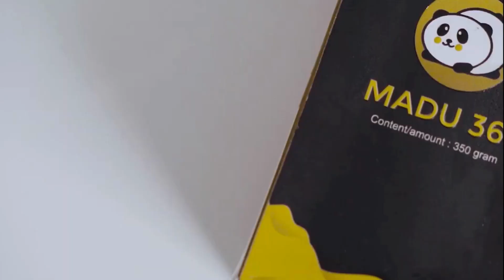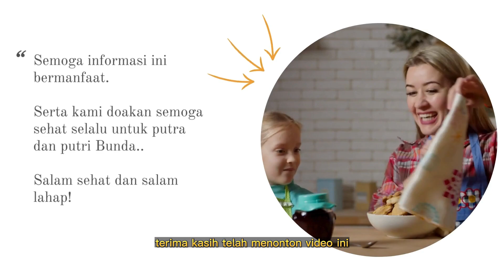🔥No Ribet! Resep Jitu Mengatasi Anak Kurus dan Susah Makan!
Salah satu cara untuk mengetahui berat badan anak sudah ideal atau belum adalah dengan menggunakan Kartu Menuju Sehat (KMS). Di dalam kartu tersebut terdapat garis hitam, merah, dan hijau untuk menandai pertumbuhan anak.

Jika berat badan anak berada di bawah garis hitam atau di area merah, itu artinya anak memiliki berat badan kurang sesuai usianya. Sementara itu, jika berat badan anak berada di garis hijau, itu berarti ia tumbuh secara optimal sesuai usianya.

Selain menggunakan KMS, orang tua juga bisa memakai buku Kesehatan Ibu dan Anak (KIA) dan aplikasi PrimaKu untuk memantau berat badan anak.

Berat badan kurang pada anak sebenarnya bisa dikenali dengan melihat kondisi fisiknya, seperti tulang rusuk yang terlihat jelas ketika ia tidak mengenakan pakaian, mudah lelah, serta gampang sakit akibat penurunan sistem kekebalan tubuh. Selain itu, ukuran pakaian anak juga tidak kunjung pas dengan badannya.

Jika anak mengalami tanda-tanda tersebut, segera bawa ia ke dokter anak untuk mendapatkan penanganan. Namun, sebelum memberikan penanganan, dokter akan melakukan evaluasi medis terlebih dahulu.

Berat badan adalah salah satu indikator dari status gizi seseorang. Tak heran jika banyak orangtua merasa sangat khawatir ketika melihat anaknya terlalu kurus.

Nah berikut ini  Resep Jitu Mengatasi Anak Kurus dan Susah Makan, yuk simak bersama...

Kata Kunci Terkait :
vitamin untuk anak berbadan kurus
cara membedakan anak kurus sehat dan kurang gizi
penyakit yang menyebabkan anak kurus
anak kurus tapi aktif
cara mengatasi bb anak susah naik
ciri-ciri anak kurus tapi sehat
penyebab bb anak susah naik padahal makan banyak
gambar anak kurus kurang gizi
berat badan anak tidak naik atau tetap dari bulan sebelumnya
berat badan anak turun padahal tidak sakit
bb anak 3 tahun susah naik
tips agar berat badan bayi cepat naik
bb anak stuck selama 1 tahun